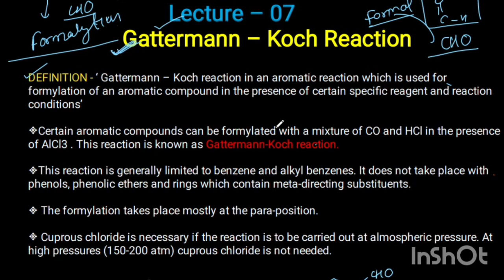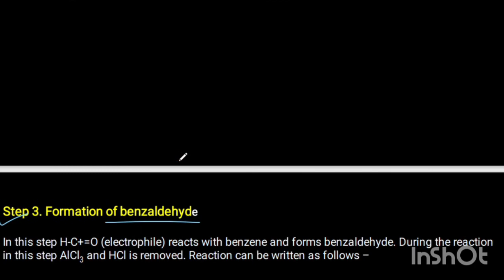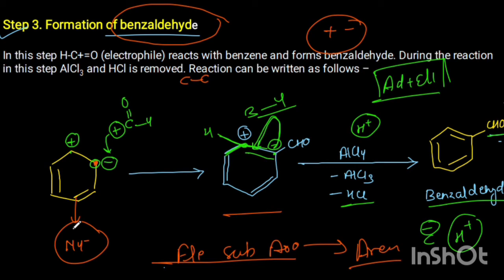Gattermann-Koch Reaction~ Reaction +Mechanism